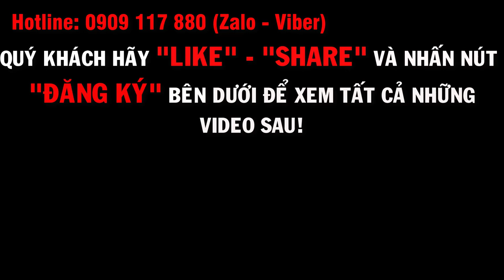Cát Tường Phú Sinh hiện đã có bao nhiêu hộ dân sinh sống tại đây? Cát Tường Group | 0909117880